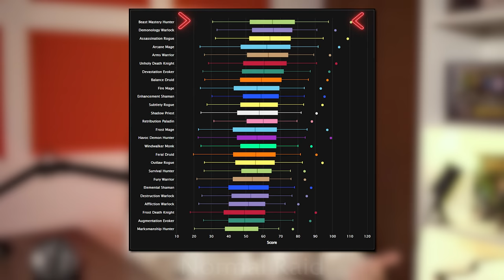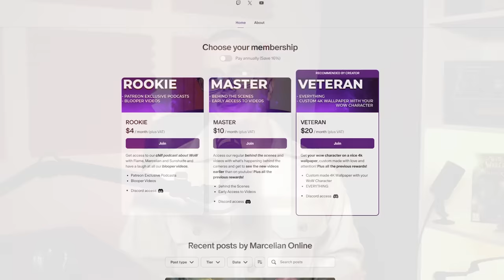Why Is BM Hunter SO GOOD in 10.2 ?!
🏹 In this video, we dive deep into the reasons why BM Hunter is dominating the 10.2 patch in World of Warcraft! We'll explore the mechanics, talents, and damage profile that make this spec a top contender in both dungeons and raids. If you're a fan of WoW and want to stay updated on the latest trends, MarcelianOnline is the place to be! 😎

We upload 4 videos per week, so there's always something new and exciting waiting for you! 🔔